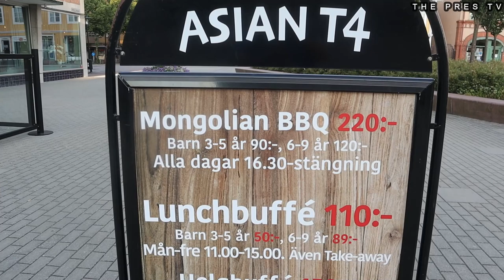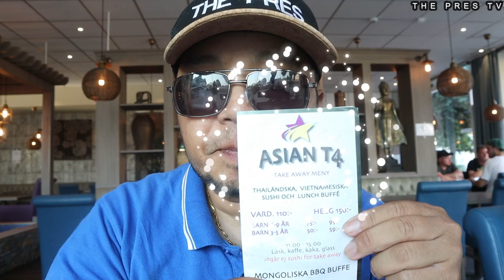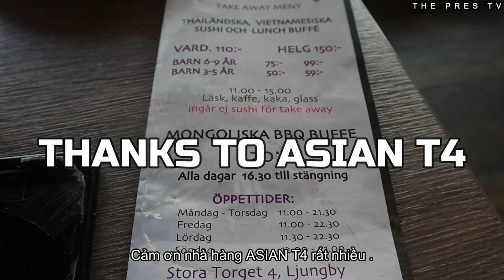Asian T4 in Ljungby | Best Asian Buffet in South Sweden | Mongolian Chinese Thai Vietnamese Buffet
THE PRES TV:
Mr Pres Hong has been taken to Ljungby in southern central Sweden to taste one of the best Asian buffets in southern Sweden. But unfortunately, not everything is as expected.
See how Mr Pres Hong is doing.
(With English and Vietnamese subtitles)

THE PRES TV:
Mr Pres Hong er taget til Ljungby i midtsverige for at smage en af de bedste Asiatiske buffet'er i Sydsverige. Men desværre er alt ikke som forventet.
Se med hvordan det går mr Pres Hong.
Husk at LIKE, KOMMENTER og DELE denne video.
( Med engelske og vietnamesiske undertekster) Velbekommen !

THE PRES TV:
The Pres Hong đã đến Ljungby- (Thụy Điển) để thưởng thức một trong những khu đồ ăn châu Á tự chọn ngon nhất ở miền nam Thụy Điển. Nhưng thật không may, không phải mọi thứ đều như mong đợi.
Hãy xem chuyện gì đã xảy ra với The Pres Hong .
Nhớ bấm nút Yêu Thích, viết Bình Luận và Chia sẻ video này.
(Có phụ đề tiếng Anh và tiếng Việt).

Thanks to Chefs of Sweden | JL JUPITER | Mark Wiens | Foodranger | CHLUY | BADASSVON AND KYLELE for inspiration.

 | mad | Foodie | betyg | fastfood | asian food | FOODreview | |
Ljungby |    | Sverige | WHAT TO EAT IN LJUNGBY SWEDEN | Ai Là Người Thương Em | Quân A.P | Cover Trung | Vietnamesiska mat |
nhà hàng Việt Nam | Đồ ăn tự chọn BbQ Mông cổ | Mongolian BBQ | Sushi | Thaifood | Chinesefood THUỴ ĐIỂN

Directed and Edited by: THE PRES TV

Super Star Host: Mr. Pres HONG

Camera: Canon M50
Micro: Røde
Gimbal: Feiyutech G6plus
Tripod: Joby 1k
Video-editing: Filmora
THE PRES - FOLLOW YOUR DREAMS